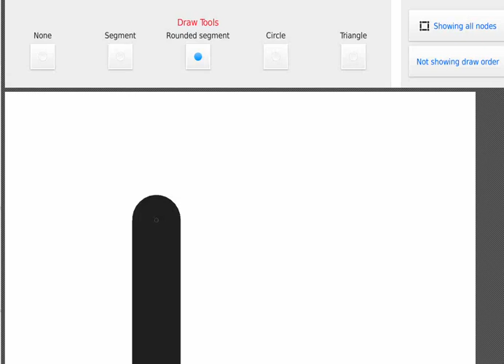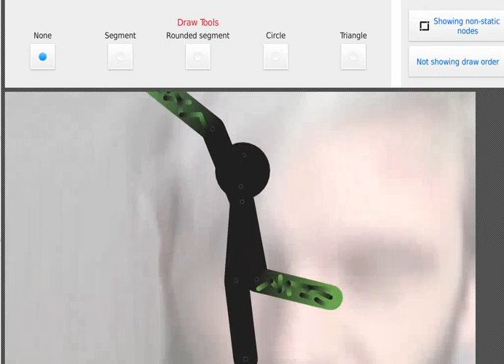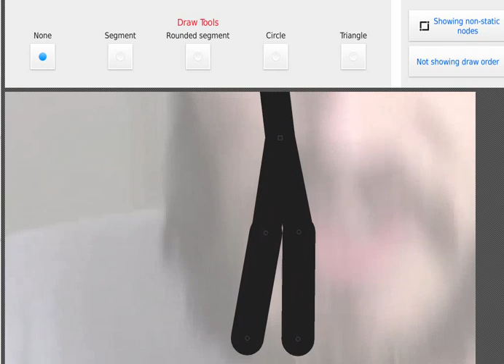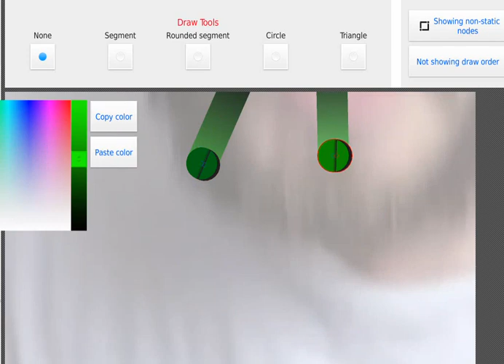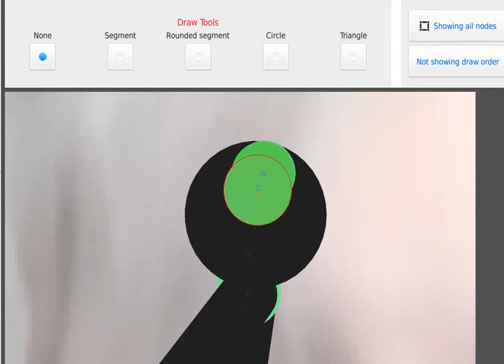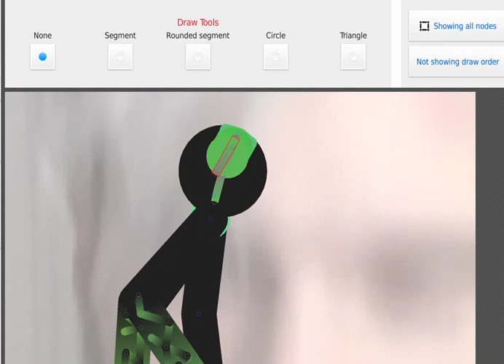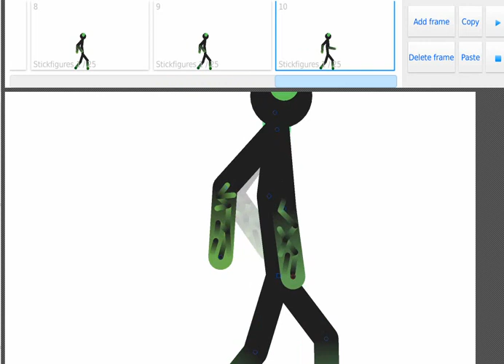Me creating "Green Sorcerer" :D